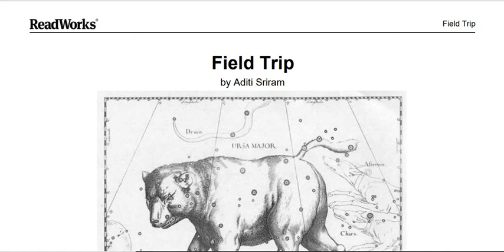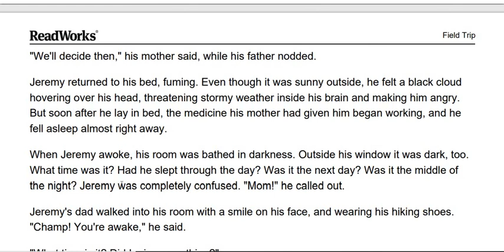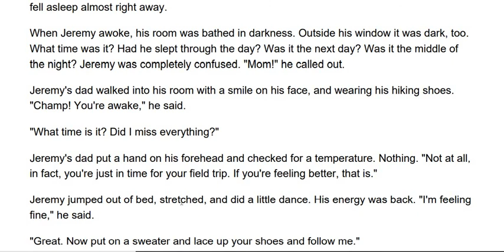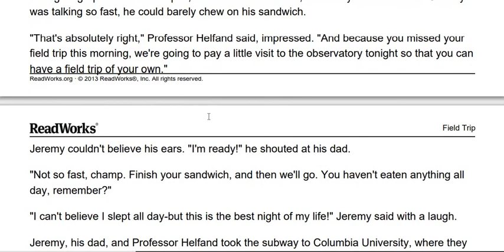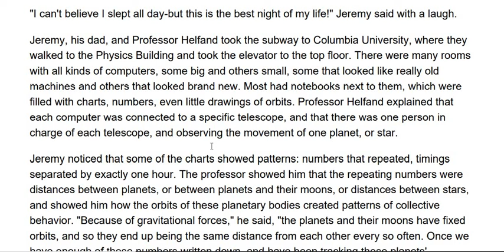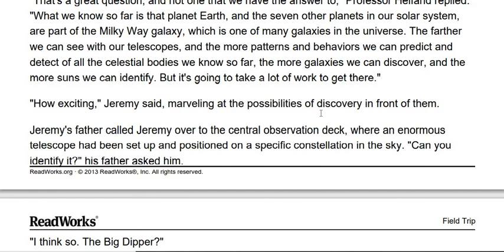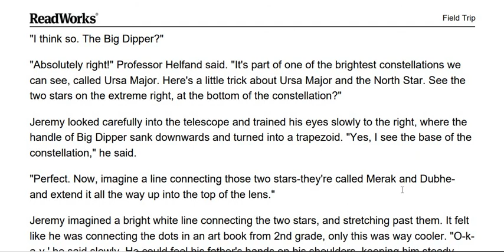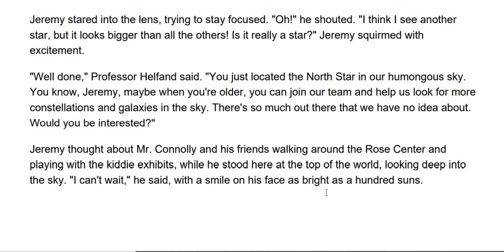Field Trip - Read Aloud